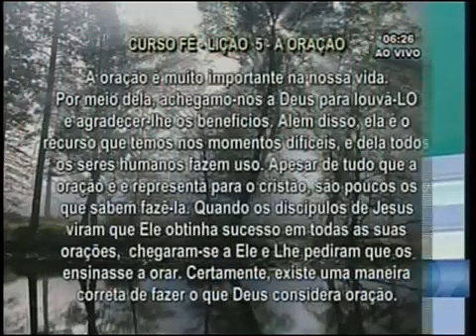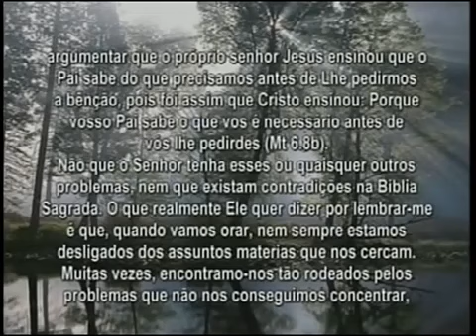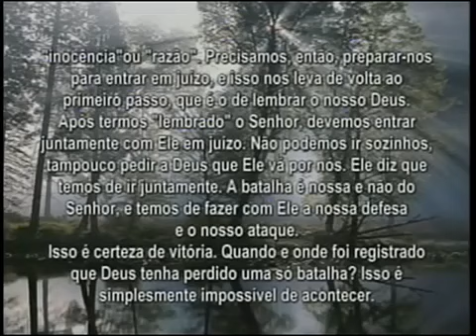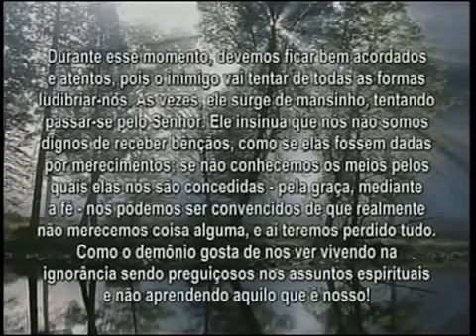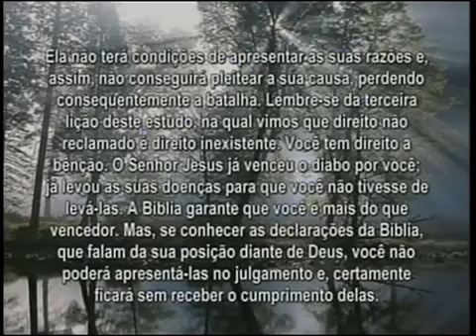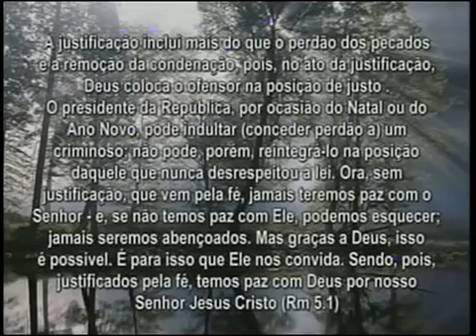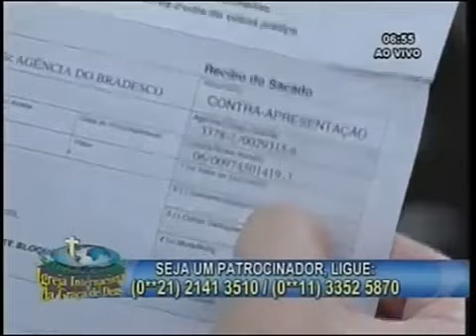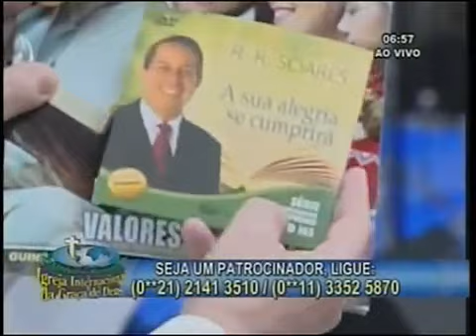CURSO FÉ LIÇÃO - 5 A FÓRMULA DA ORAÇÃO PR JAYME DE AMORIM CAMPOS